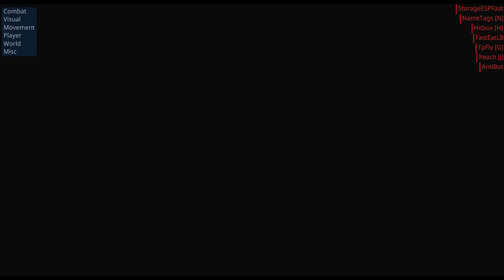Lifeboat SM using hacks to kill bad people and defend good ppl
discord is Cydides#0676 for those wondering. Also if you get attacked by a hacker you can tell me and I will come help you if mods won't help.